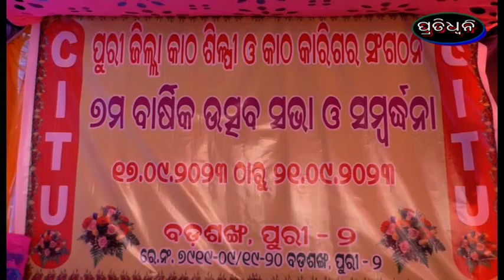katha karigara sangathana pakhyaru biswakarma puja